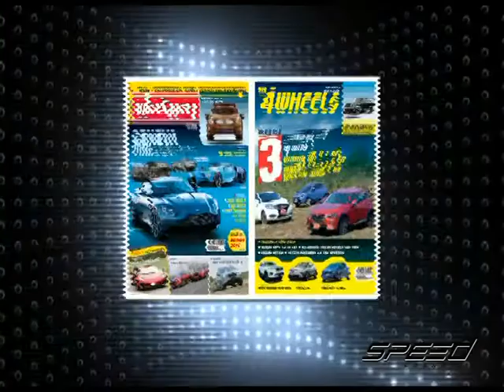Speed Talk OA 20 03 2017 B4